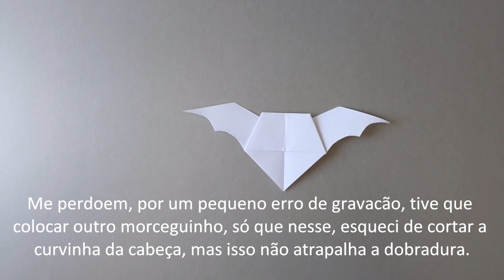Como fazer um Origami / Kirigami de Morcego Fácil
Dobradura de um lindo morceguinho, modelo muito fácil de fazer!!